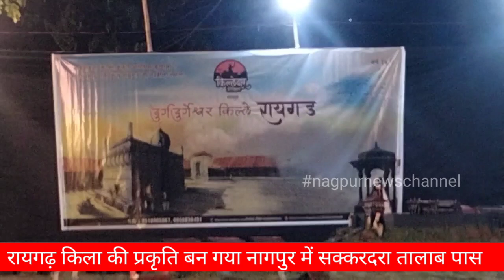रायगढ़ किला की प्रकृति बन गया नागपुर में सक्करदरा तालाब पास